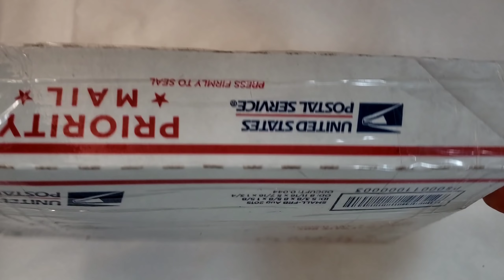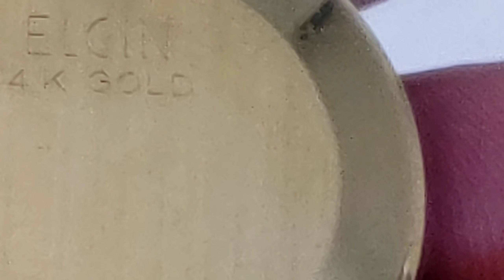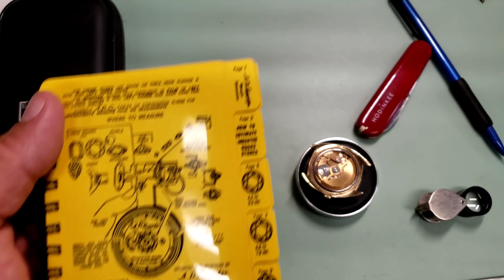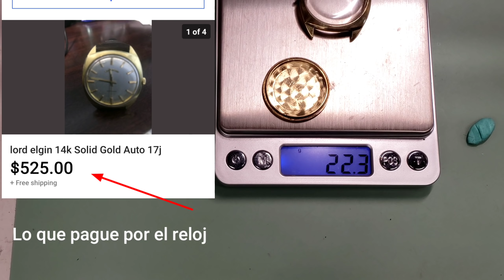Unboxing Reloj De Oro Lord Elgin, Como buscar y Ganar Dinero En Relojes de Oro.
En este video les enseño parte de como yo gano dinero comprando y vendiendo relojes de oro y nos enfocamos en este hermoso reloj Lord Elgin.